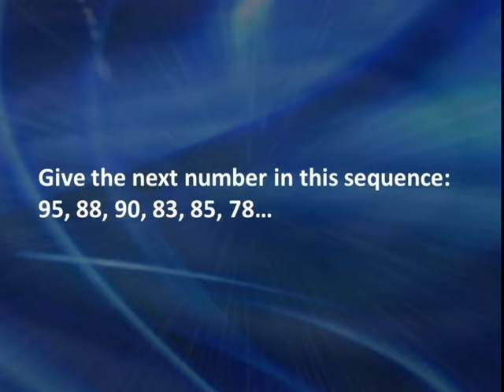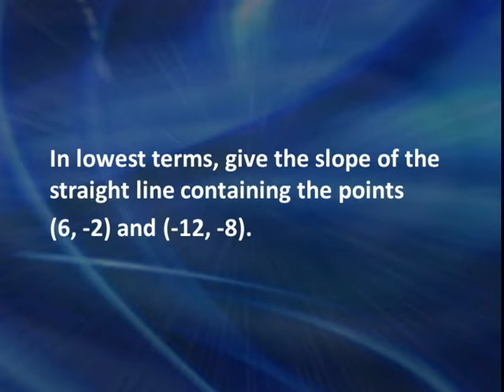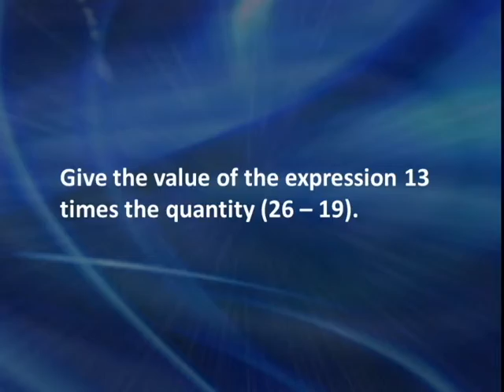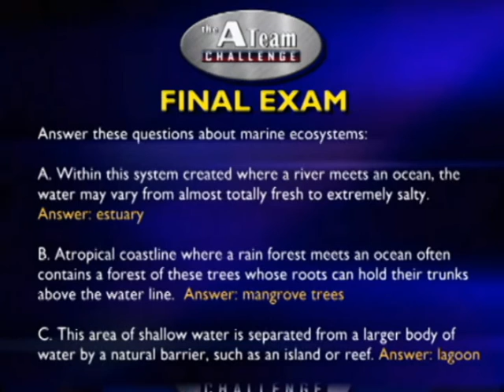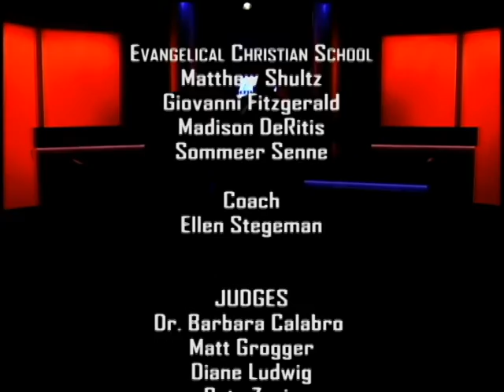2016 A-Team Challenge Game 01- FSWC-Lee vs. Evangelical Christian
The A-Team Challenge was developed by the Foundation for Lee County Schools, Waterman Broadcasting and NBC-2. The purpose of the A-Team Challenge is to encourage, promote and spotlight academic achievement and excellence among area high school students.